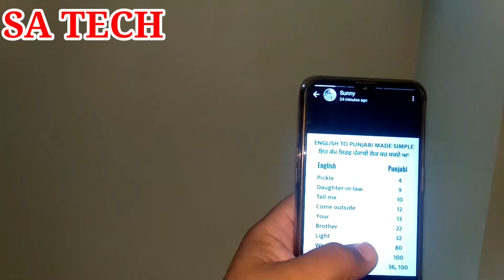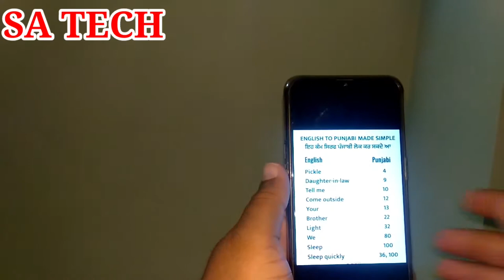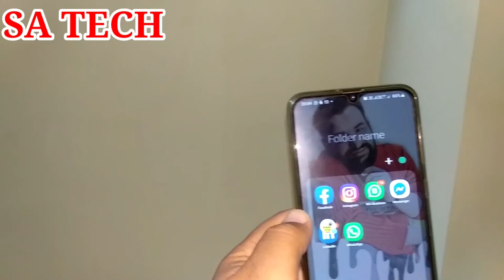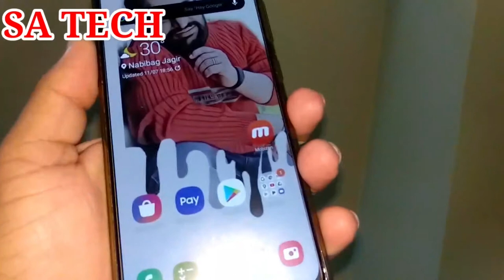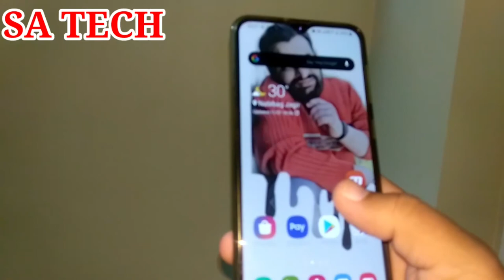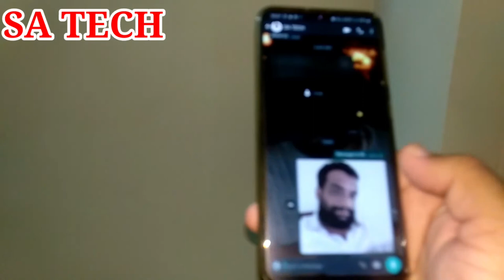Top New 5 Secrets WhatsApp Tricks in 2020 , 5 Whatsapp Secrets Tricks , Whatsapp 5 Hidden Features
In this video i describe about Whatsapp 5 Secrets Tips , Top New 5 Secrets WHATSAPP Tips & Tricks,  5 WHATSAPP Hidden Features